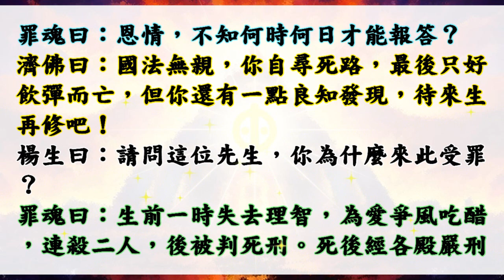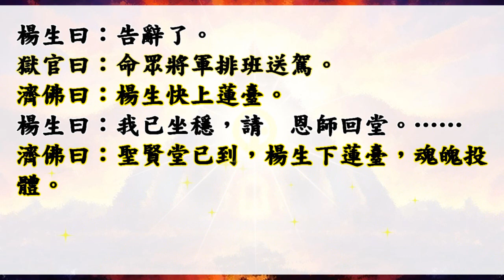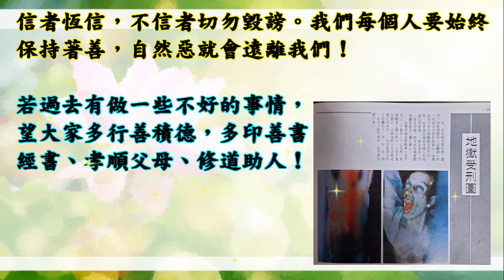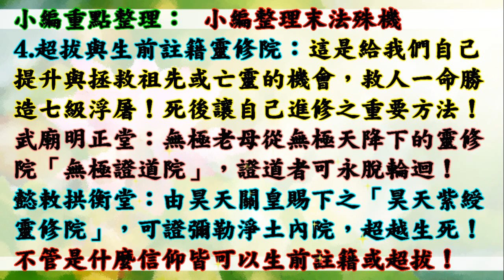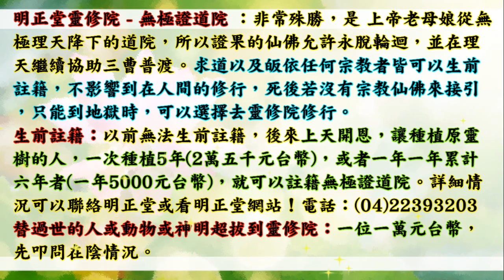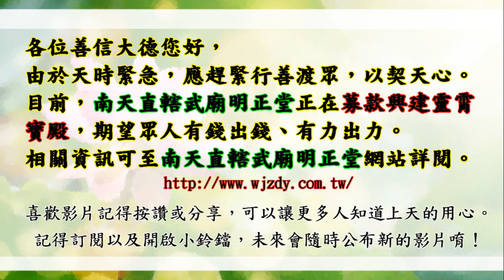國語有聲善書【地獄遊記】濟公活佛著 第四十六回 遊油釜滾烹小地獄 (最可怕的地獄？望大家求修大道、吃素清口、替陽世人生前註籍/超拔亡魂到無極證道院/昊天紫綬靈修院，證道後可脫離輪迴！)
聖賢堂善書 地獄遊記
主著仙佛：濟公活佛

凡例
一、本書乃奉　玉旨而著作，文雖淺白，內涵真理，誠為修身悟道，感化世人之寶典。
二、書中若有錯字，皆係謄真之誤，閱者勿輕視之。
三、本書費盡神人之苦心，二年始成巨作，全書洩盡地府機密，冥律示罰條文昭然，堪作救世警鐘，萬古難得一逢，希天下蒼生閱之！珍之！悟之！修之！
四、本書乃由天曹、地府、人間各司合作而成，功勳同得，故印贈一本，三曹感應。
五、金闕聖諭：凡印贈此書，頒送度人，不論自印、助印、募印、宣講、流通，均准減輕夙世罪業；功如積滿，按功上昇逍遙聖境。
六、凡求壽、求功名、卻纏病、消冤孽、修功果、化罪愆、為祖先超拔、求冥福者，發願印贈此書，皆能如意。凡有所求，須在家中灶君、神前或寺廟道觀聖前或對虛空焚香稟告，諸神隨即回奏，報應如響，聖意非虛。
七、本書在處，十方神聖護法，閱後須置淨處，不得污穢，凡毀藐視此書，或阻礙流通者，永墮酆都，罪例不赦，希眾生咸歸善道，三思行之。

👍會墮入血污池之原因：
1.曾在瓦斯爐上晾衣服(含經血衣物)，或在河川洗含經血衣物。
2.曾在野外、山水、神佛面前行汙穢、行淫之事情！
3.曾經未婚墮過胎、或已婚卻故意墮胎、或溺嬰虐嬰者。
4.行醫幫(協助)人墮胎、自己教唆人墮胎！

👍如何悔過與避免墮入血污池：
1.誠心懺悔，然後去聖堂(拱衡堂)做專案呈疏，助印善書。詳細請自行去問拱衡堂，用懺悔心與功德來化解。
2.最好幫墮胎的嬰靈超拔到拱衡堂昊天紫綬靈修院，化解怨緣又可結善緣，讓他們可以修行變仙佛！最好自己也生前註籍靈修院，避免去地獄受苦！超拔一位均為6千台幣整！

👍往生彌勒淨土是成佛的保證！有些重點跟大家澄清：
1.可以帶業障往生 (比阿彌陀佛淨土更容易往生)
2.可以在淨土修到等覺、妙覺菩薩果！
3.再隨　慈尊下閻浮提，龍華三會共成無上正
覺之佛果！

👍如何往生彌勒淨土？ 小編整理最有效之法：
1. 親自至懿敕拱衡堂申請註籍往生彌勒淨土 (免費)，因為表文要呈給上天，需要親自到！然後開始早晚念誦彌勒尊佛的佛號與行六事(原因是要增加您的福 資糧，也就是提升果位)，行六事後面會解說！
2. 如果您是一貫天道的道親，更容易求生彌勒淨土，因為彌勒佛是祖師爺，但是記得做完任何功德完一定要迴向往生彌勒淨土唷！非常重要，如果忘記迴向，往生會失去動力！不用擔心念迴向文會導致無法消業障，因為迴向文包含消除業障！很殊勝！

仙佛開示助印善書好處：
四、夜夢吉祥。

放生四原則:
1. 最先條件要能活
2. 數量要多
3. 不能破壞當地的生態環境
4. 必須是食物鏈最底層的食物供應者